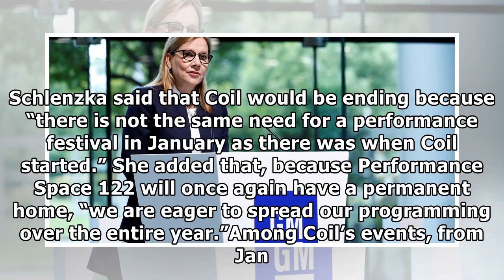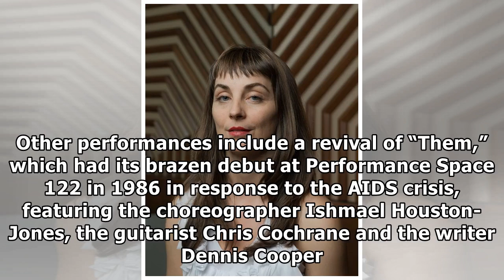Performance space 122 to return to its east village home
Jenny Schlenzka, Performance Space 122’s new artistic director, will lead the organization’s 13th annual Coil festival in January. George Etheredge for The New York Times Performance Space 122, one of...